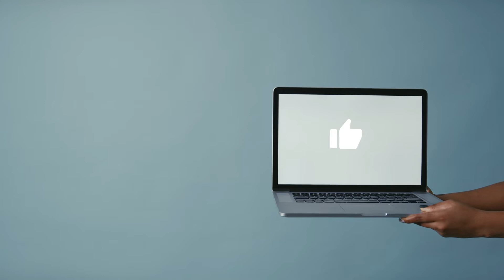NEW projects NFT | NEW SCAM? OR EZ CASH? LuppyclubOfficial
solana nfts

●T&III - Echo [Bass Rebels Release]